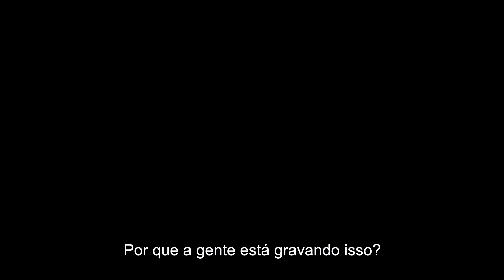Seja dona da sua própria vida - Ep. 1 Se Enxerga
Eu quero que você seja dona da sua vida. Eu quero que você tome as rédeas do amor-próprio. Eu quero que você entenda que você tem valor. Eu quero que você saiba pra onde está indo. Eu quero que você saiba o que você gosta. Eu quero que você saiba o que você merece. Eu quero que você se sinta bem com o que você veste. Eu quero que você decida. Decida por você.

O movimento Se Enxerga nasceu para isso. Para te transformar, nessa ordem: De dentro pra fora, da cabeça aos pés. Enxergamos a moda como uma ferramenta de transformação social. Por isso, não temos como associar a palavra fútil a essa linguagem não verbal que tanto utilizamos para trazer autoestima e amor-próprio para a vida de centenas de milhares de mulheres: A MODA.

Queremos que você seja transformada para transformar.

Com amor,
Viih & Movimento Se Enxerga

O Shop Viihrocha voltou e agora pra ficar! Quer achar os looks mais estilosos do mundo? Acessa minha loja online:

Quer começar a montar seu guarda-roupa inteligente? Criamos um site gratuito, o Build Your Style, pra te ajudar a saber quais são essas peças e onde encontrá-las:

Quer se aprofundar mais em moda? Meu curso te ajuda. Transforme-se de dentro pra fora, da cabeça aos pés com o CURSO SE ENXERGA. Entre na lista de espera: